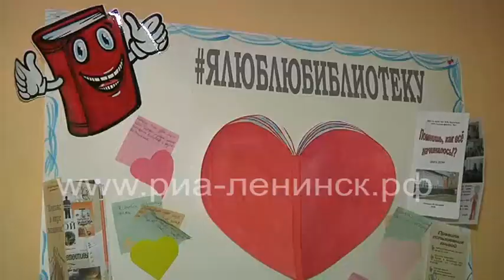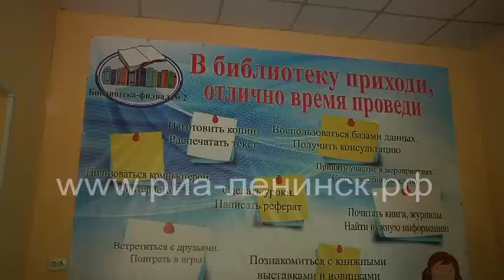Встреча читательского клуба «Опора»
Единомышленники, друзья, любители книг – все это о команде читательского клуба «Опора», который действует на базе филиала центральной городской библиотеке имени Н.К.Крупской с 2004 года. Раньше филиал располагался по улице Юргинская. Год назад коллектив переехал и теперь филиал находится по адресу бульвар Химиков, 5. Теплое и уютное помещение оценили не только специалисты библиотеки, но и все читатели.